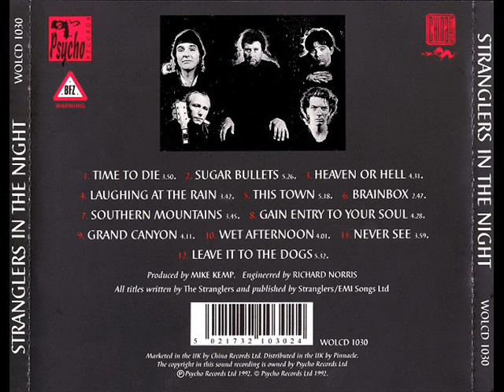The Stranglers - Stranglers In The Night (Full Album) 1992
1 - Time To Die
2 - Sugar Bullets 3:49
3 - Heaven Or Hell 9:13
4 - Laughing At The Rain 13:38
5 - This Town 17:20
6 - Brainbox 22:38
7 - Southern Mountains 25:26
8 - Gain Entry To Your Soul 29:11
9 - Grand Canyon 33:34
10 - Wet Afternoon 37:40
11 - Never See 41:41
12 - Leave It To The Dogs 45:40